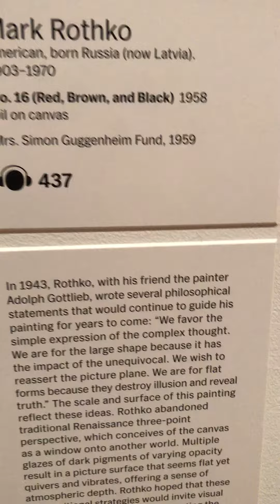Mark Rothko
Rothko at the MoMA